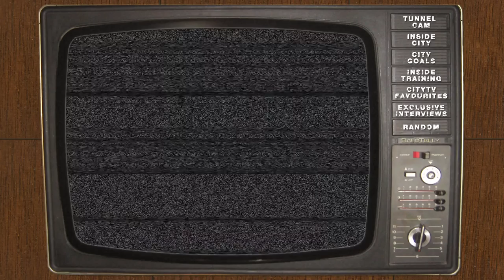FUNNY Joe Hart & Micah Richards sing De Jong song FA Cup Winners HD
Hoe Hart and Micah Richards sing about Nigel De Jong on the train home from Wembley after the FA Cup Final 2011.

2011 FA Cup Winners Manchester City.